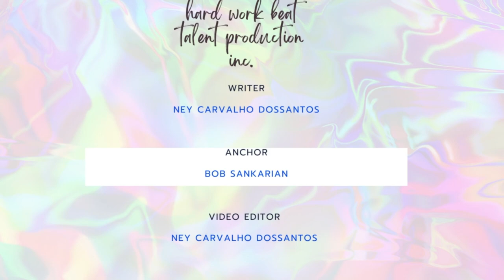Russia's Symbolic Victory in Bakhmut || Bob Sankarian Show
Russia focus attention on Bakhmut they are determined to take control of this Ukrainian city, well in the other hand Ukrainian troops are not willing to let them take back the city.

President Biden announced that he will release 2.5 Billion to assist Africa with food. Which he called humanitarian assistance to address acute food insecurity in Africa.

Twitter suspends the accounts of 6 journalists for criticizing Elon Musk on Thursday.